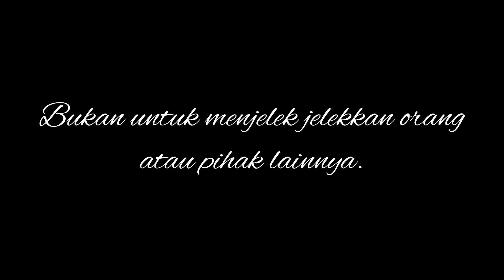PREMAN SALAH TANGKAP, INTEL CANTIK DIPALAK DAN DIHINA TERNYATA INTEL ITU MATA2 UNTUK MENANGKAPNYA.!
Film pendek kisah inspiratif motivasi hidup dalam kehidupan sehari hari. Banyak pesan penting dalam film pendek ini agar supaya kita selalu berhati hati setiap waktu. Ingat kejahatan terjadi tidak selalu karena ada niat pelakunya, tapi juga karena ada kesempatan. Waspadalah..!!!
Semoga pelaku kejahatan bertobat setelah melihat video film pendek ini, setiap kejahatan pasti akan di Brantas oleh penegak hukum polisi di negara ini. Jadi berpikir beribu kali sebelum melakukan sebuah tindak kejahatan karena anda akan mendekam dipenjara.